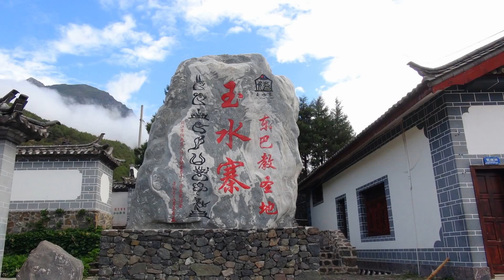我的投影播放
我使用 YouTube 投影播放製作程式 建立這部影片~2015年5月16至23日昆大麗旅遊記~